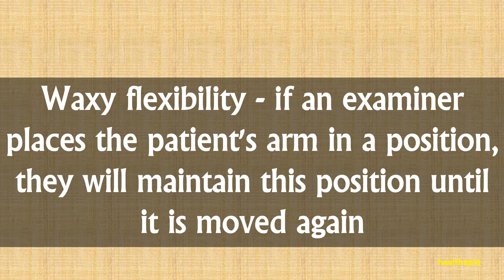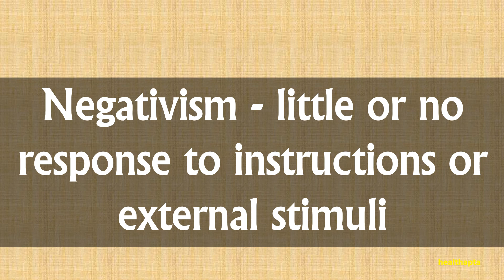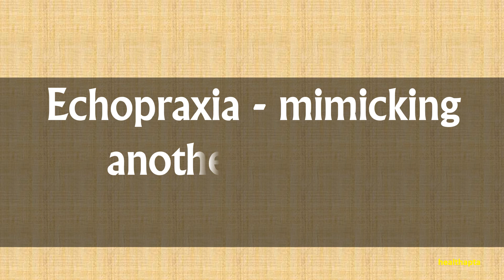SYMPTOMS OF CATATONIC SCHIZOPHRENIA